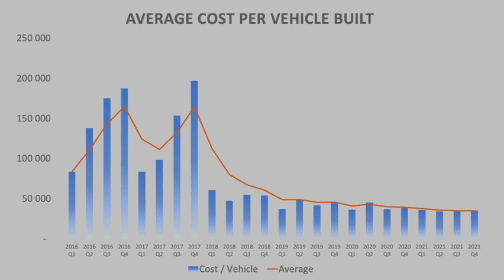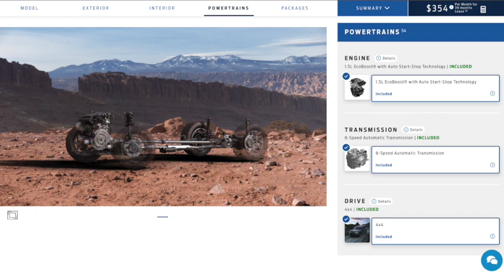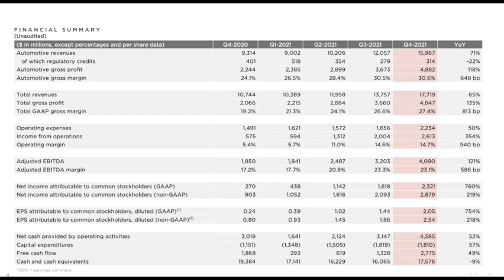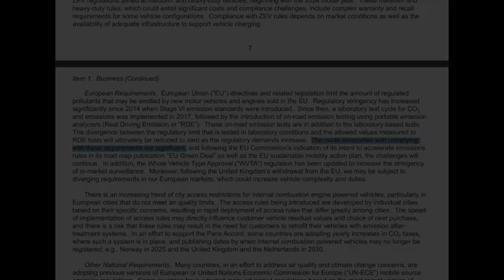The simple metric that will destroy the internal combustion engine - for good.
Battery electric vehicle adoption is accelerating, and it is not just consumer demand that is driving this trend. Auto manufacturer's have a new insentive for making this transition happen.

Thanks to Wu Wa and his amazing drone footage of the Giga Shanghai factory and port.